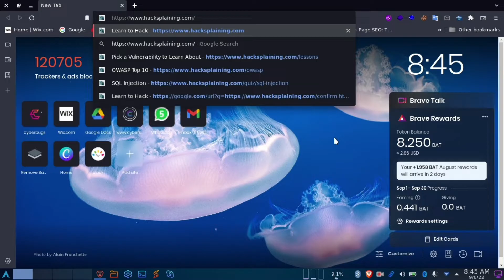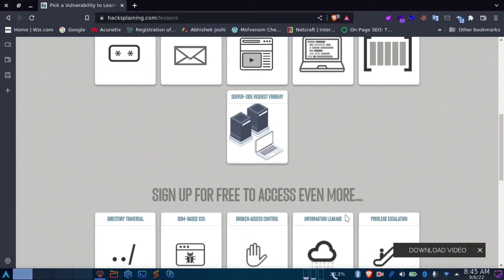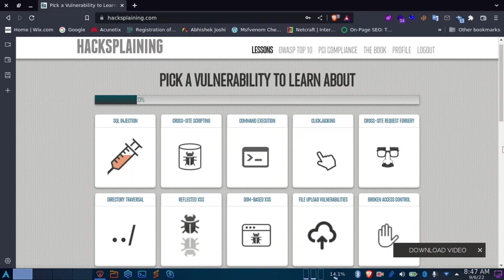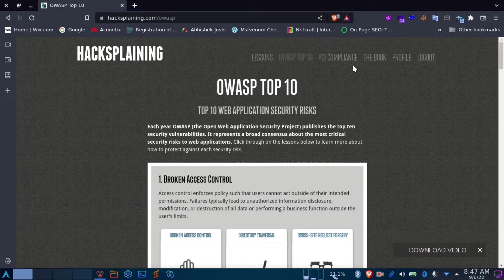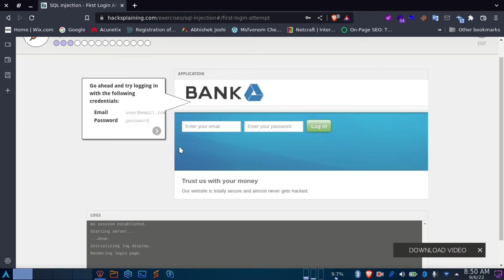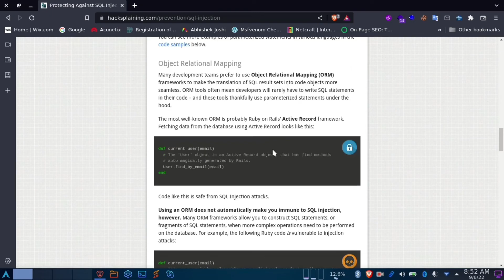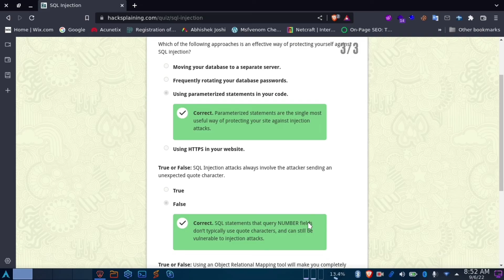HacksPlanning Website Security For Developer & Penetration tester | Practical Hacking Labs in Hindi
Completely free hacking labs and utterly comprehensive security training for developers and penetration tester. Covers every major security vulnerability you are likely to face. Concrete, no-nonsense advice for the developer in a hurry.